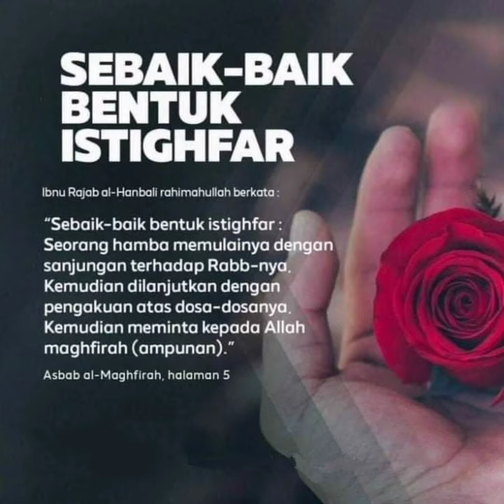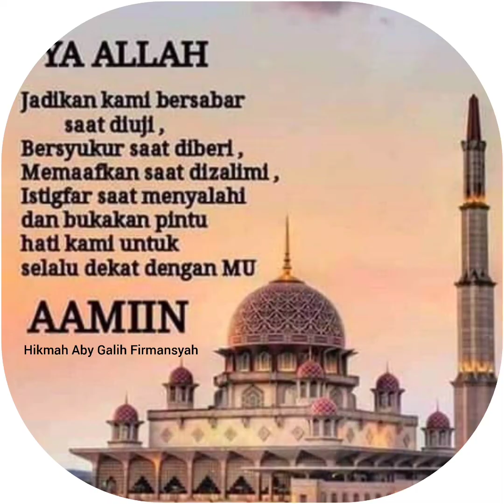hutang segunung lunas bahagia dunia dan akhirat/Aby Galih Firmansyah Al-Mughni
Assallamu allaikum
kami dari keluarga besar Majelis Al Hadad
setiap malam Ahad PKL.20.00 Wib
SD selesai Mengajak saudaraku Semua bertempat: Kediaman Aby Galih Firmansyah BTN taman sakura blok d3a dan d4a Gintung tengah belakang lapas Narkoba kab- Cirebon
wa.081312486519
Majelis Al Hadad dan Majelis Nur Qholbu dzkir dan theraphy istigfar bersama kiraksa Raga official
 gratis untuk umum bagi yg sakit stroke dan penyakit dalam baik lambung ,jantung dan kolestrol
setiap Ahad PKL.10.00 wib SD selesai
untuk Donasi pembangunan Majelis dan santunan anak yatim
kami tunggu bantuan dari orang tua kami semua semoga Allah SWT membalas semua kebaikan saudaraku semua.

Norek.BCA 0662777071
an.Galih Firmansyah

hormat kami
management